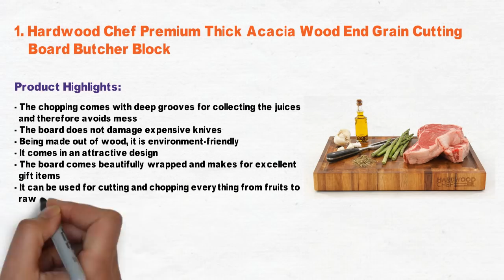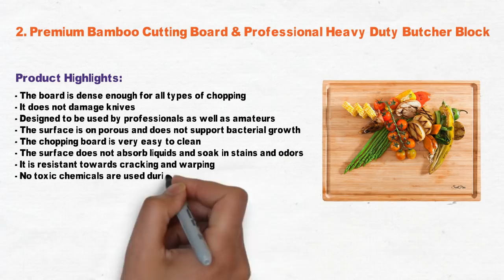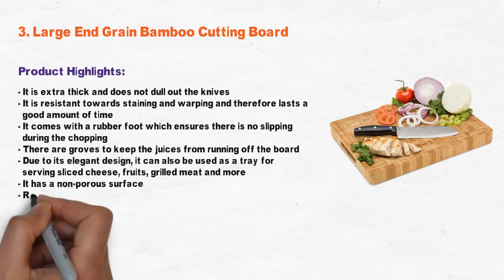3 Best Cutting Board for Meat 2021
hardwood chef premium thick acacia wood end grain cutting board butcher block, premium bamboo cutting board & professional heavy duty butcher block & large end grain bamboo cutting board